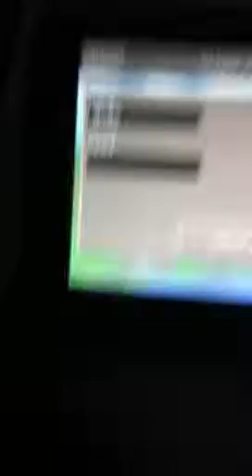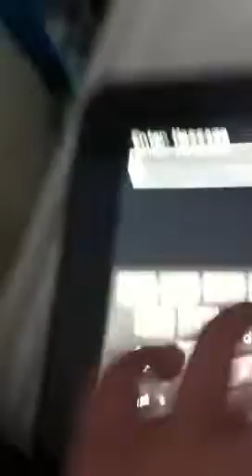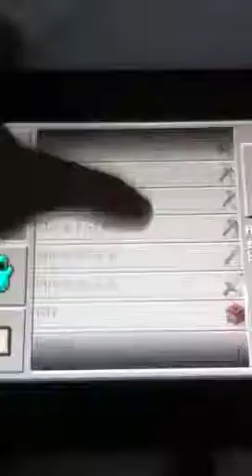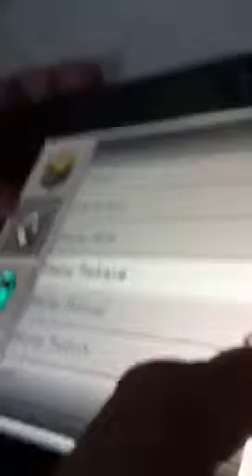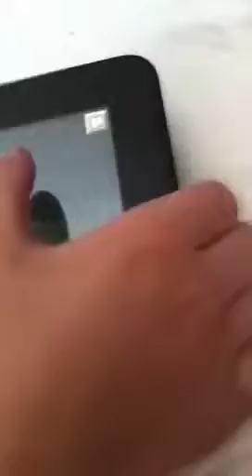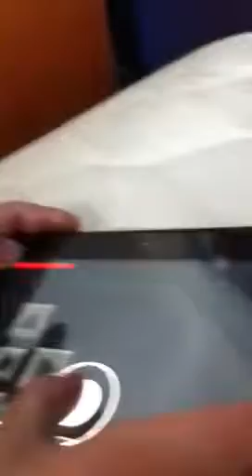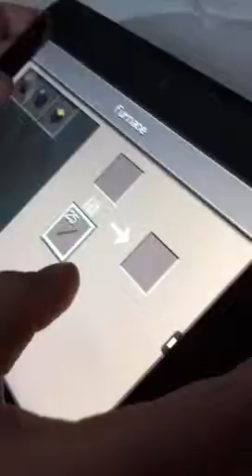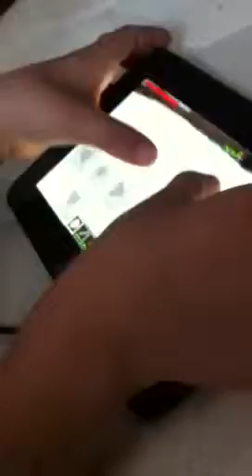Minecraft Let's Play Ep.1-Scary!!!!!!!$!!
like for more jdjsnsifka dldnabdchsndiseidbzj💥💥💥🐰😃👽🐴😃💥🐴🐰👽😊🐴👽😫😰😰😠😠😓😝🎊🎏🎏🎏🎅🎅👻🎅🎅💝🎊❤❤👻😝😃😠😰💩💩💩💩💩